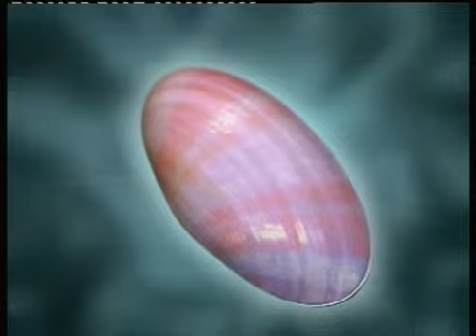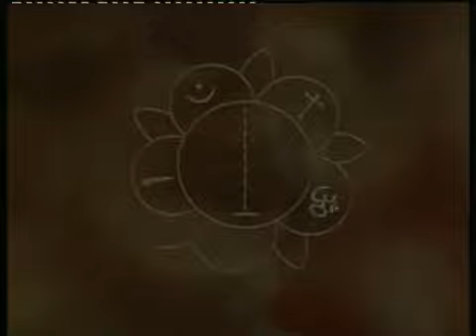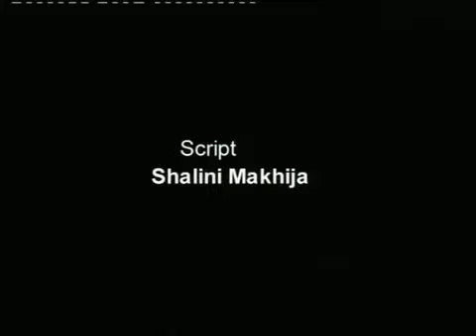El Uno Sri Sathya Sai Baba..